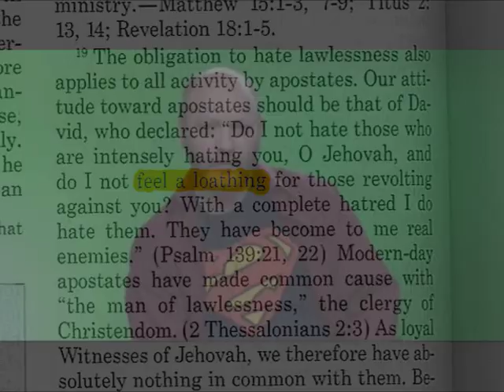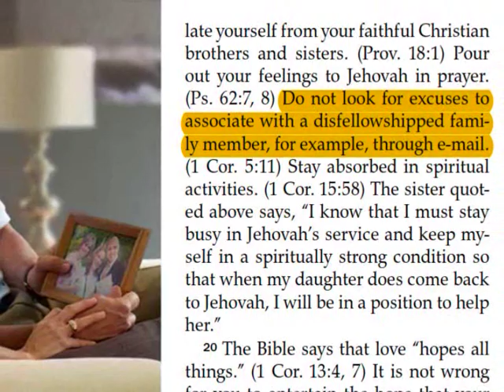A message to Jehovah's Witnesses from Advocates for Awareness of Watchtower Abuses (aawa.co)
Advocates for Awareness of Watchtower Abuses (AAWA)* is a new organization dedicated to respectful and well informed activism against the Watch Tower Society.

The makers of this video would like to thank the following individuals for their kind support of this project...

CS The Apostate
Barbara Anderson
Angus and Jane Robertson
Paul Grundy (jwfacts)
Ruben Ortiz
Kyria Abrahams
Anondude2
Marc and Cora Latham
Punkofnice
John Hoyle
21Crosscheck21
Bo Juel Jensen
The Snarky Apologist
Danmera
Lee Marsh
Richard E. Kelly

The makers of this video would also like to thank the following individal who appeared in the video despite not supporting the project...

Anthony Morris III

*AAWA was formerly known as the Association of Anti Watchtower Activists